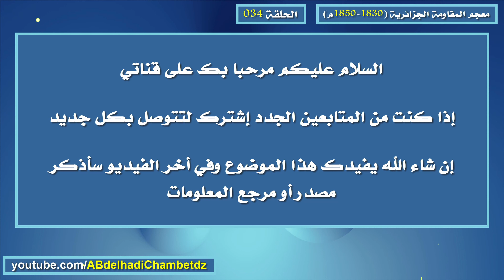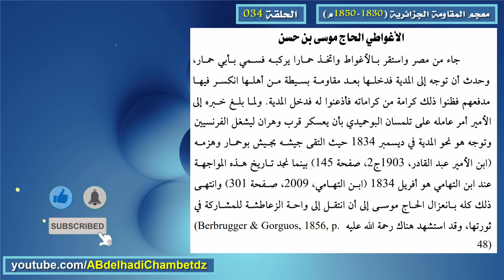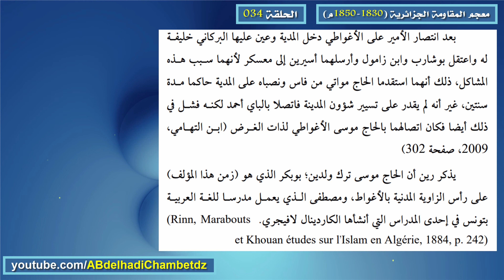تعريف بشخصية الأغواطي الحاج موسى بن حسن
الحلقة الرابعة والثلاثون من سلسلة معجم المقاومة الجزائرية (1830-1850م)  بعنوان تعريف بشخصية الأغواطي الحاج موسى بن حسن.

محتوى الحلقة:
00:00 عنوان الحلقة وترحيب
00:19 تعريف بشخصية الأغواطي الحاج موسى بن حسن
02:09 مرجع المعلومات